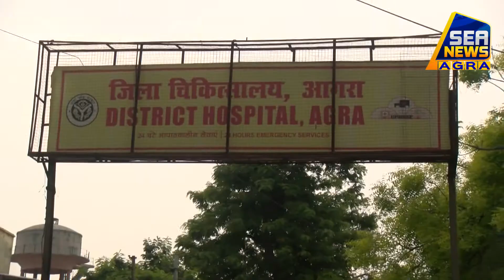जिला अस्पताल में ओपीडी सेवा को किया गया बहाल - Sea News Agra